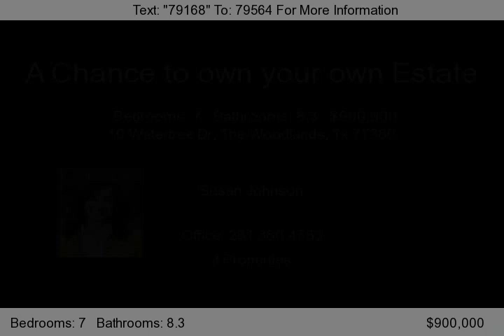10 Watertree Dr, The Woodlands, Tx 77380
One-of-a-kind Estate on 2 lots in Grogans Point!Pool in center of home encircled by plate glass hallways!Beautiful pool/courtyard views from every area of this magnificent home!Formal Living/Dining Areas w/cathedral ceilings,stain glass windows & balcony Library!Master Dream Suite w/His & Her Baths, Bar/Sitting Area, Hidden Study, mirrored Exercise Rm w/dry sauna & steam shower!Bedrooms w/lofts...